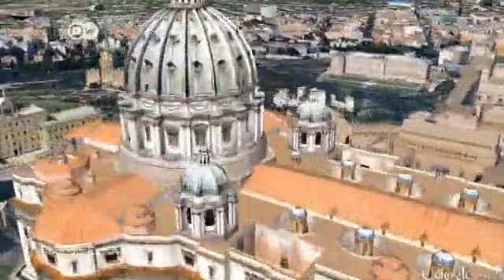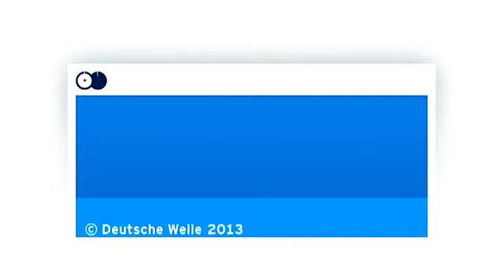البابا المستقيل يغادر الفاتيكان | الجورنال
ودع البابا بنديكت السادس عشر اليوم مساعديه من الكرادلة منهيا ثماني سنوات أمضاها على رأس الكنيسة الكاثوليكية، التي يتجاوزُ عددُ أتباعِها حول العالم المليارَ شخص. و قبل توجه إلى مقره الصيفي في كاستل غوندولفو على بعد ثلاثين كلم من روما، تعهد بينيدكت السادس عشر في مراسم الوداع أمام الكرادلة ، بـ"الطاعة غير المشروطة" لخلفه.